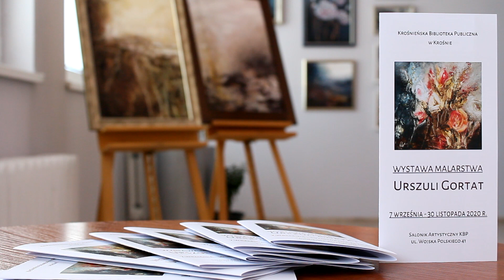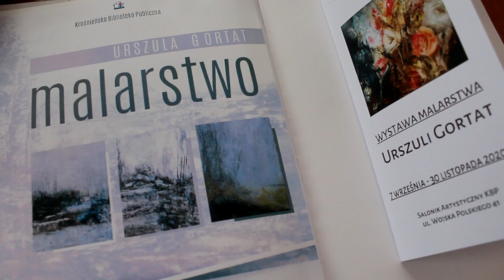Wystawa malarstwa Urszuli Gortat